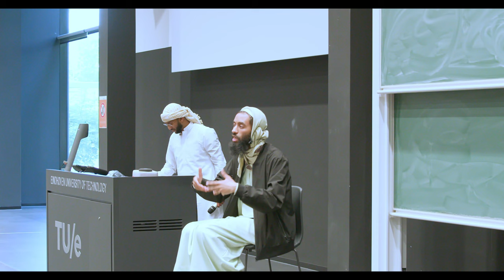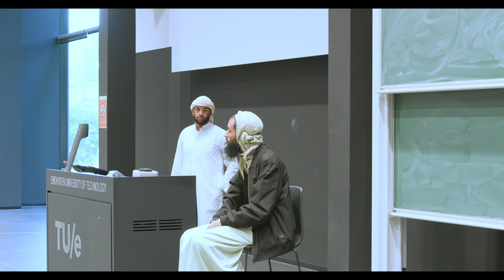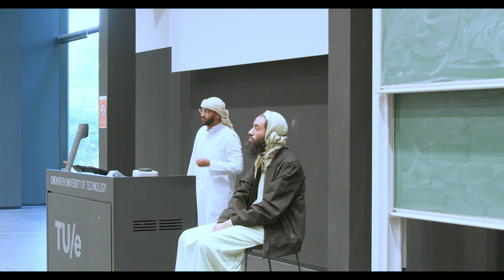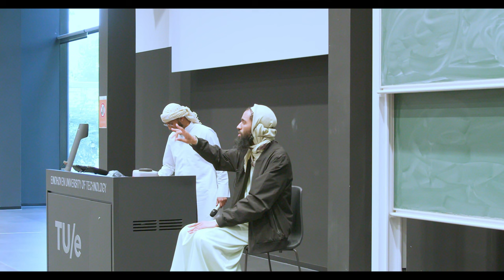Red pill and Feminism: Two sides of the same coin | Ustaadh Abu Taymiyyah | Eindhoven 2023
Many thanks to Vlokcity Media